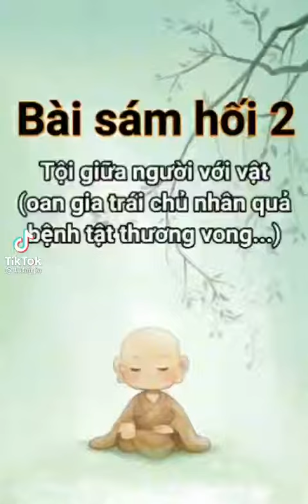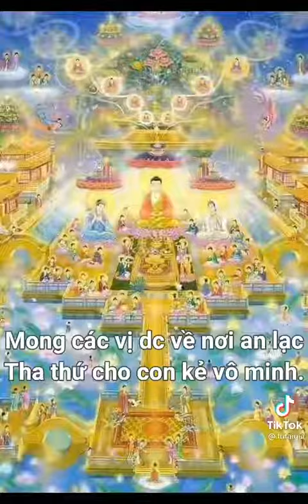ClA Tội giữa người với vật (Oan gia trái chủ nhân quả bệnh tật thương vong)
Kính chúc Quý đạo hữu khỏe mạnh
Trí Huệ căn ngộ